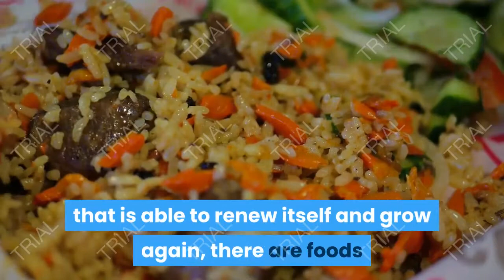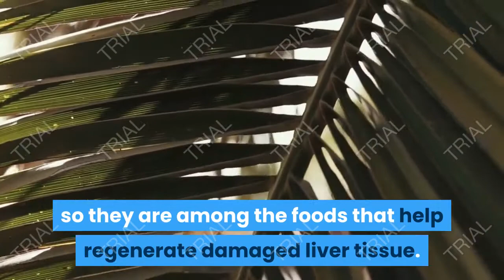What is the truth about the benefits of drinking turmeric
Did you know that there are foods that help regenerate liver tissue after damage? In this video, we will review a group of these natural foods.

Foods that help regenerate damaged liver tissue
It turns out that the regeneration of cells in the liver is much simpler than the researchers thought, and they found certain proteins that may help stimulate the processes of regeneration of the liver, especially in those whose livers have been severely damaged or have had parts of it removed, to which some foods contribute.

Here is a list of foods that help regenerate liver tissue after damage, as follows:

Although the liver is an organ that is able to renew itself and grow again, there are foods that help regenerate damaged liver tissue by stimulating and accelerating these processes, in addition to improving liver functions, and these foods are: